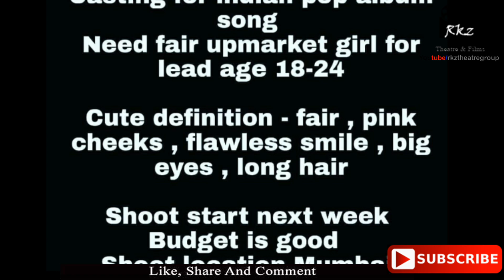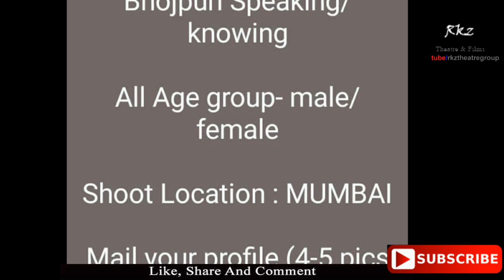Free Daily Auditions Updates । 6 Casting Call । Online Acting Tips । इस जगहों पर भेजें ऑडिशन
Hello Friends...

For More...

1. An Actor Prepares By Constantin Stanislavski

2. Audition By Michael Shurtleff

3. Respect for Acting By Uta Hagen

4. Acting as a Business By Brian O’Neil

5. Sanford Meisner on Acting By Sanford Meisner

6. Improvisation for the Theatre By Viola Spolin

7. The Intent to Live By Larry Moss

Acting Tips-

Audition Video-